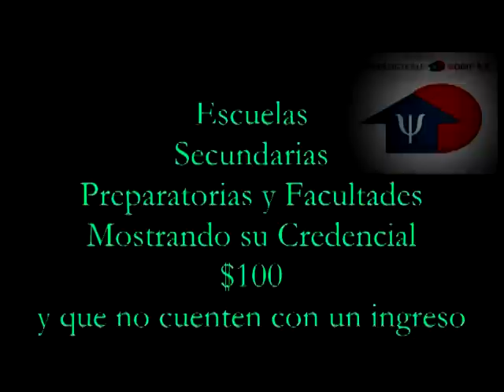Violencia Intra familiar ¡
Actuación especial de la Psic. Norma Angélica Rodriguez Coria
En este 10 de Mayo Día de las Madres lo que queremos es que haya menos violencia Intra-familiar en los Hogares de Todo México.
PSYCHOLOGICALLHOME AC.
LA CASA DE LA PSICOLOGÍA.
PSICOLOGÍA EN MORELIA, MÉXICO
ATENCIÓN PSICOLÓGICA:
NUESTROS
CANALES: